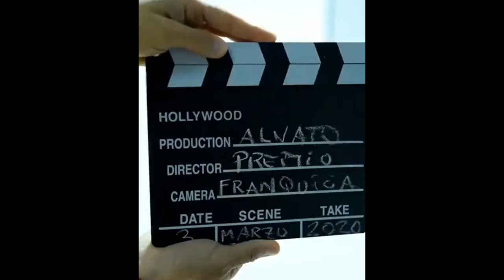COLOMBIANA - ¡¡¡GANADORA DE 3 OSCARS!!! ¡¡¡OH MY GOD!!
Obtener un Oscar es lo más importante en la carrera de uno.

Pues aquí van 3. De nada más y nada menos que de Adriana Rodríguez.  Colombia. 🔝🔝🔝🥳

3 franquicias entregadas y puestas en marcha con todo el éxito que supone en ventas, captaciones, dinámica y futuro GLADIADOR Y BRILLANTE.💎

Gran trabajo compañera de esfuerzo y dedicación para que el negocio de los franquiciados siempre sean los adecuados.

Un franquiciado feliz es la satisfacción TOP de Alvato y de todo un gran equipo.

¿Y tú? ¿Ya te ves con las ganas de ser uno más en la familia y tener tu propio centro de detailing Alvato en tu zona?

Contáctanos y suma en tu futuro y en el de tu familia.